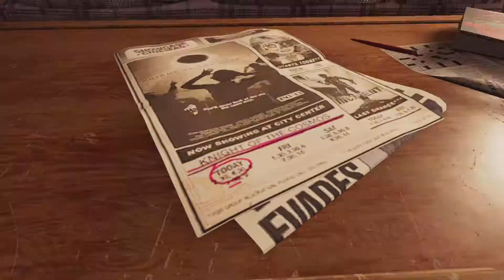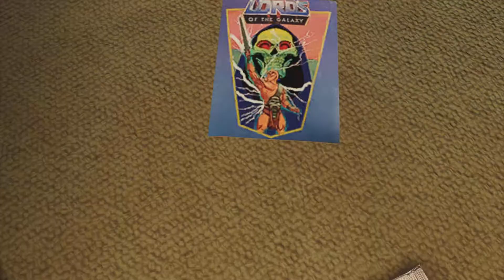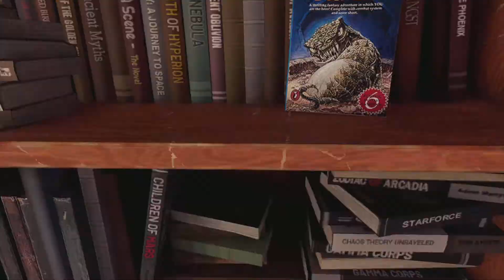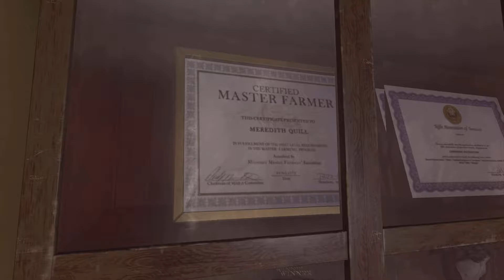Guardians of the Galaxy/Exploring Peter Quill's House in Photo Mode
As expected my previous gameplay footage got blocked due to one of the songs in the game so here is something different that won't get blocked.